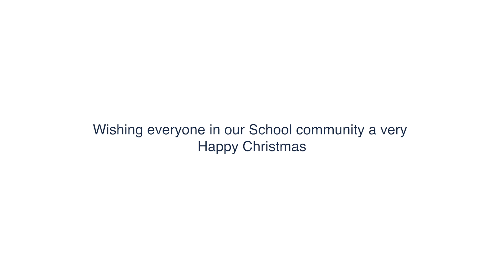Wenona Virtual Choir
As Christmas draws ever closer, please enjoy this performance of Silent Night by Wenona choirs, alumnae, and staff. A huge thank you to Ms Farrell for all her hard work in making this happen. Happy Christmas everyone!